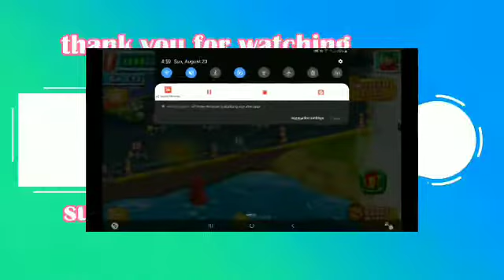Dude Perfect 2 the final episode